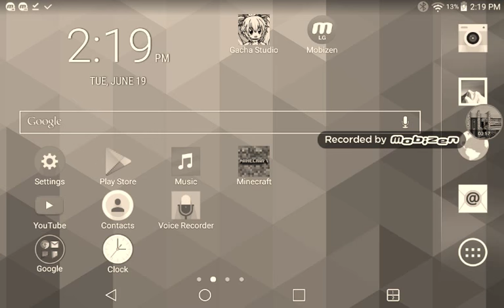Why does Minecraft hate me?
I tried to get in my Minecraft world I failed :P